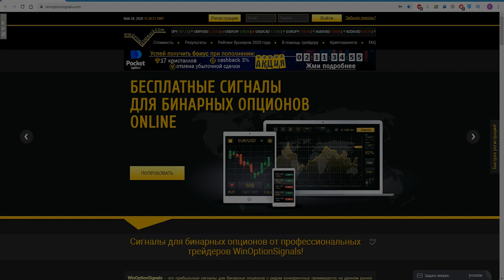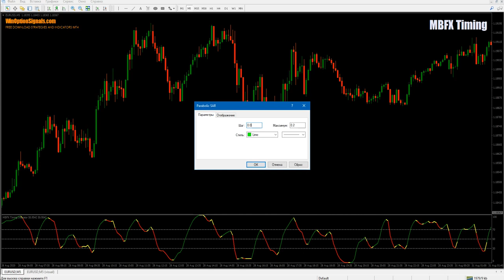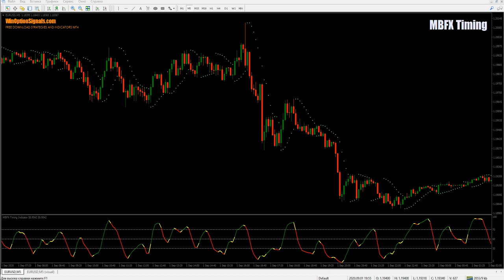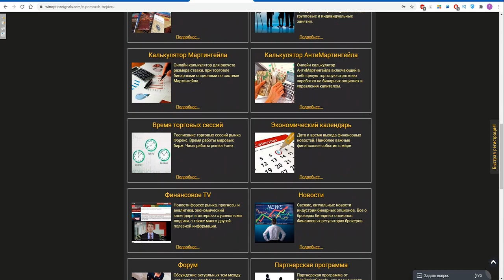Индикатор MBFX Timing для бинарных опционов. Точный индикатор коррекций. Binary Options Indicator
В этом видео мы сделали обзор на точный индикатор MBFXTiming для бинарных опционов, который позволяет видеть развороты на любом рынке и таймфрейме почти в тот самый момент, когда они происходят. Также индикатор MBFX Timing позволяет совершать как агрессивные, так и консервативные сделки, и его можно использовать вместе с другими индикаторами, создавая точные и лучшие стратегии для бинарных опционов. Основным плюсом индикатор MBFX Timing является его простота, и поэтому даже новичок сможет использовать его почти сразу же в торговле.